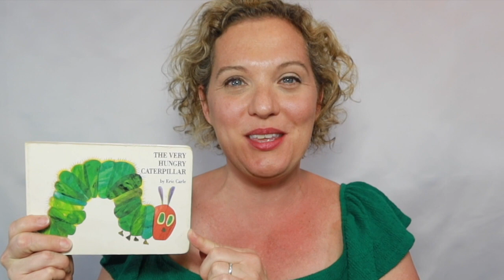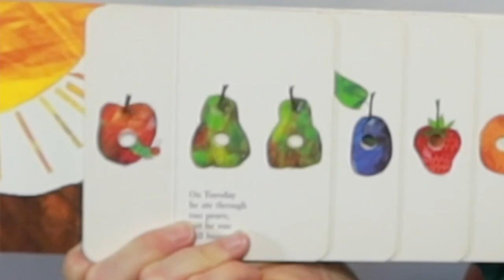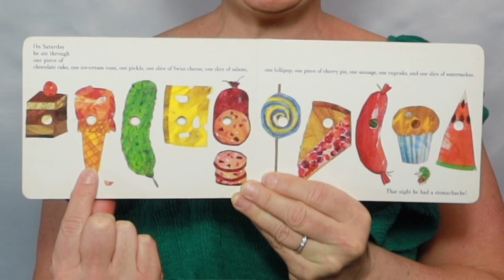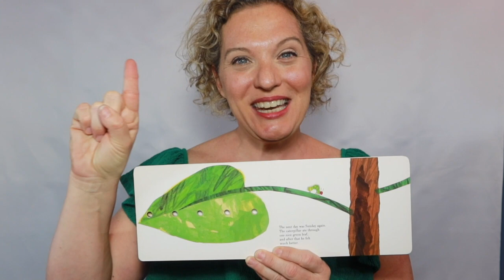Preschool Movement Songs | 10 Preschool Favorites | Open Shut Them, Happy & You Know It | Miss Nina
Preschool Movement Songs  - 10 Preschool Favorites - Open Shut Them, Happy and You Know It + More with Miss Nina.  Preschool kids and toddlers can move along and sing along with Miss Nina to these 10 favorite children’s songs for preschool. Join Miss Nina in:
1. Open Shut Them
2. If You’re Happy and You Know It
3. Head Shoulders Knees and Toes
4. I’m Bringing Home A Baby Bunny & Baby Bumblebee
5. Row Row Row Your Boat
6. The Very Hungry Caterpillar Counting Song
7. I’m in the Mood by Raffi
8. Love Grows
 9. Clean Up Medley
10. Knees Up Mother Brown

For a FREE SONG DOWNLOAD of Miss Nina’s “Brown Bear Rap” PLUS a list (with links!) of 15 Animal Action & Movement songs GO

To JOIN HER ONLINE PRESCHOOL MUSIC & MOVEMENT PROGRAM: TUNES & TALES.

If You're Happy and You Know It | Action Song With Scarves for Kids | Miss Nina & JAMaROO!

Children's Song: My Freeze Dance - Action Song for Kids - Recorded Live at The Met in NYC

MISS NINA SONGS FOR LEARNING & READING